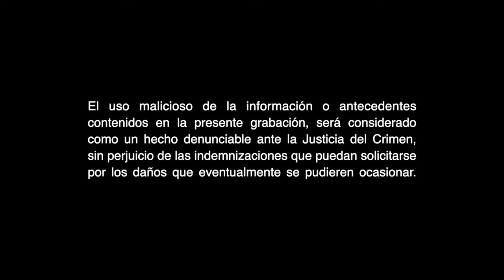Concejo Municipal 8 de septiembre 2021